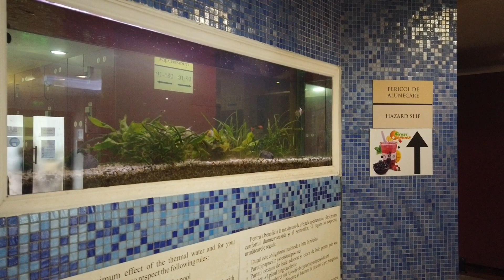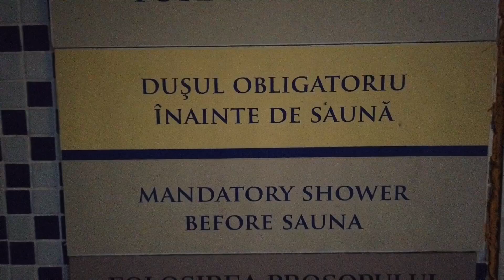O MAIS MARAVILHOSO SPA DA ROMÊNIA!!!INCRIVEL E INESQUECIVEL #thermas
COMO SÃO AS THERMAS NA ROMÊNIA?
Sobre Baile Felix - apresentação, informações, fotos e recomendações

Baile Felix recebeu uma classificação de 4,6 / 5 dos clientes de Reserva Direta (1023 opiniões entre 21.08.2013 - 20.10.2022). Veja impressões turísticas sobre Baile Felix, Crisana

O resort Baile Felix está localizado na parte noroeste da Romênia, no condado de Bihor, a uma distância de cerca de 9 KM de Oradea. Localizado na planície de Crisurilor a uma altitude de 150 m, o resort tem um clima continental moderado, com invernos amenos e verões temperados com influência mediterrânea, ideal para turismo termal. Disponível para turistas durante todo o ano, o balneário balneo-climático Baile Felix oferece condições de relaxamento, férias, descanso e recuperação.

Descobertas desde a antiguidade, as nascentes de água geotérmicas têm propriedades curativas certificadas, sendo oligometálicas, bicarbonato, cálcio e sódio, e a lama tem propriedades sapropélicas (ricas em hidrossulfureto de ferro coloidal).
A temperatura das águas termais está entre 20-49 graus. Devido ao alto teor de sais minerais, os internistas recomendam aos pacientes tratamentos ou curas com água do banho.

Baile Felix tem uma rica base de tratamento que inclui: instalações para banhos na banheira, instalações para aplicações quentes com lama e parafina, piscinas com água termal, instalações para alongamentos subaquáticos, instalações para eletro e hidroterapia, sauna, piscinas cobertas e ao ar livre, ginásios médicos.

O clima, com invernos amenos e verões moderados, favorece a existência de uma extensa floresta caducifólia, que confere ao resort um ambiente ideal para qualquer estação do ano, tornando-o propício para relaxamento e tratamento, para que a chuva ou o frio do inverno não sejam obstáculo para um banho com água termal ao ar livre.

Os efeitos benéficos das águas termais são utilizados para as seguintes condições:
- Doenças reumáticas inflamatórias (poliartrite reumatóide, espondilose anquilosante)
- Doenças reumáticas degenerativas (espondilose cervical, dorsal e lombar, poliartrose)
- Doenças reumáticas aarticulares
- Distúrbios pós-traumáticos
- Distúrbios neurológicos periféricos
- Distúrbios neurológicos centrais
- Condições ginecológicas
- Doenças associadas (doenças nutricionais e metabólicas, doenças endócrinas).

Contra-indicações:
- Doenças infectocontagiosas
- DST
- Tumores malignos
- Hemorragias
- Doença mental

Baile Félix | O resort Baile Felix está localizado na parte noroeste da Romênia, no condado de Bihor, a uma distância de cerca de 9 KM de Oradea. Localizado na planície de Crisurilor a uma altitude de 150 m, o resort possui clima continental moderado, com invernos amenos e verões temperados com influência mediterrânea, ideal para turismo termal